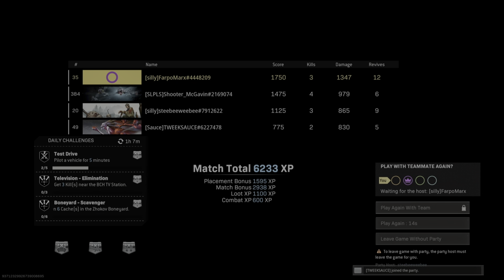Friday Night Clutch TIme! (Warzone w/ Steve Lee, Dylan, Gwax, Andrew & TX Connection)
Shooters night!!!